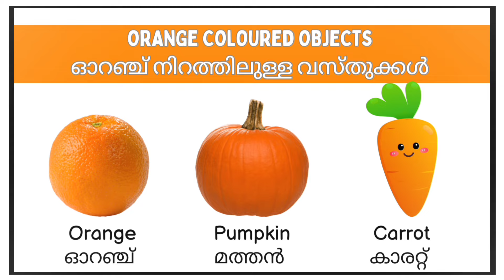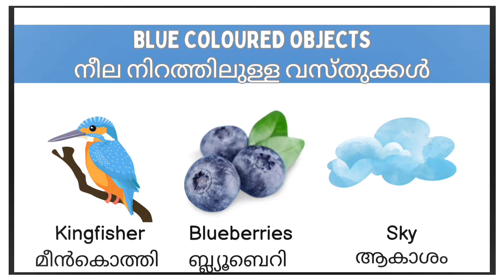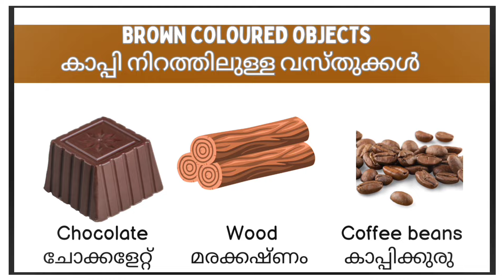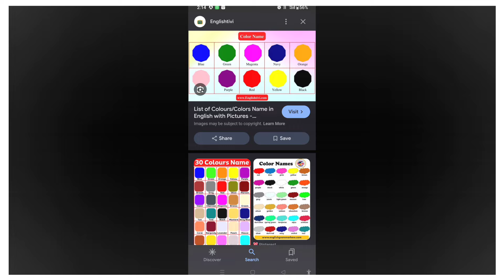നിറങ്ങൾ പഠിക്കാം Let's learn Colours|Colors in Nature: Learn with Colorful Objects